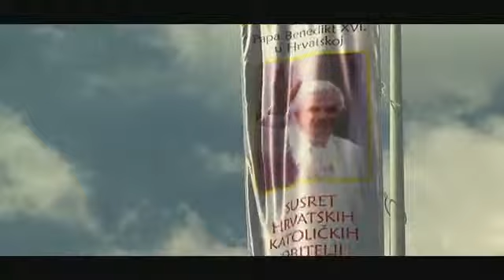Renata Sabljak - Kristu vjerni zauvijek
Službena pjesma susreta hrvatskih katoličkih obitelji